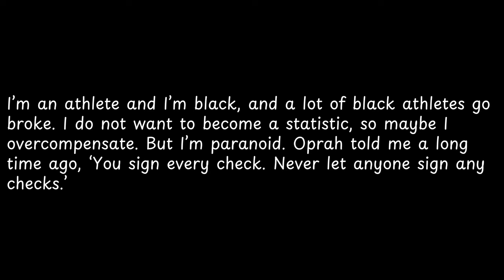I’m an athlete and I’m black,